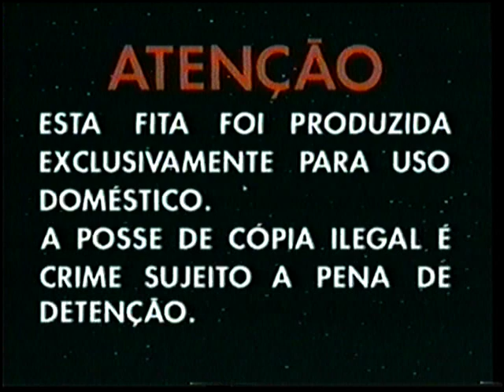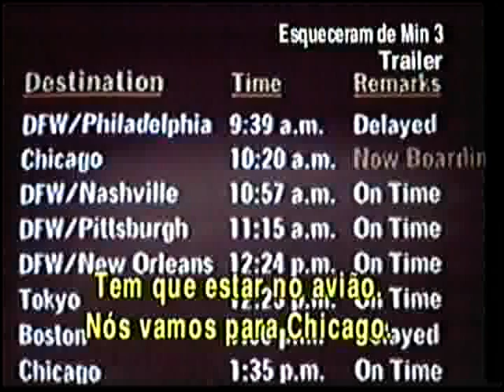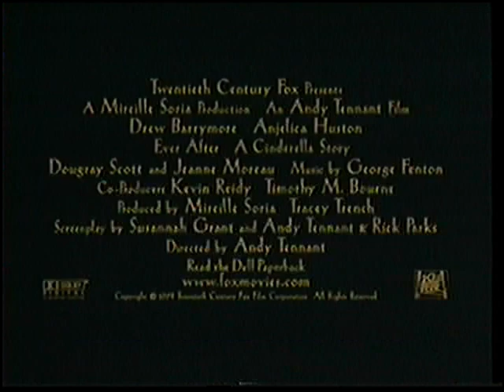Abertura do VHS Fox "Anastasia"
Abertura do VHS do filme "Anastasia" (1997) da 20th Century Fox, fita lançada em 1998 pela Abril Vídeo.

Trailer e Chamada:
- Vinheta longa Abril Vídeo (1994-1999)
- Pirâmide de luz
- Barra de cores
- Letreiros de aviso
- Reconheço uma fita legítima Abril Vídeo (Fita verde) (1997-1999)
- Trailer "Esqueceram de Mim 3"
- Trailer "Para Sempre Cinderela"
- Trailer "Gasparzinho e Wendy"
- "Assista logo após ao um clip exclusivo da Thalia"
- Vinheta curta Abril Vídeo (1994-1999)
- Vinheta 20th Century Fox (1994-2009)